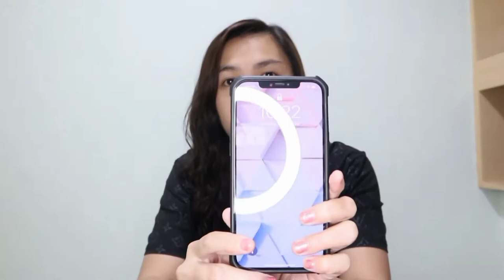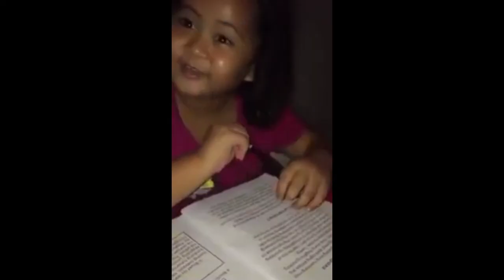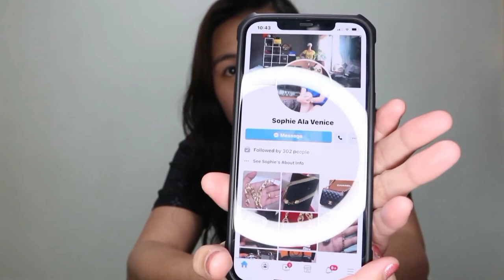IT'S A BAG RAID! || Jennefer Marinas